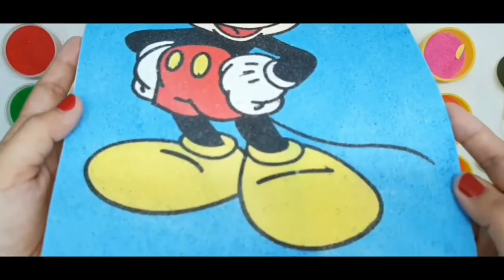SAND PAINTING MICKEY MOUSE